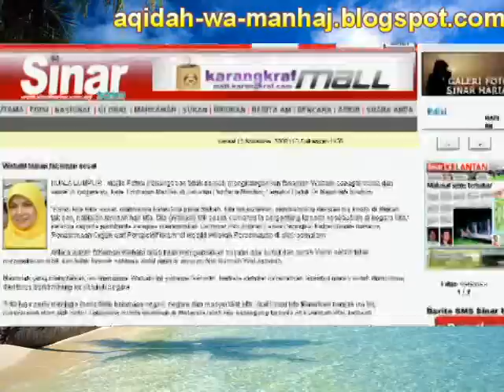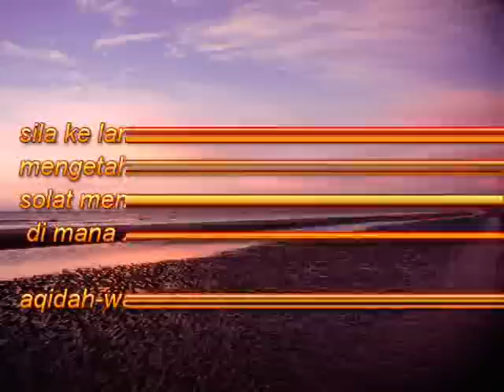Blogger Muda Membantah Mufti Pahang Dan YB Dr Mashitah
Sunnahkah  Berdoa & Berzikir Dengan Berjamaah, Berlagu, Dan Menangis?
Perkataan al-Hafiz Ahmad bin Ali bin Hajar al-Asqalani Tentang Istiwa
Wahhabi Tidak Sesat-Mashitah
Dr Asri - Perlukah Jais Layan Seperti Penjenayah?
Dr Asri mencari kasut/seliparnya ketika serbuan JAIS
Gelombang Fitnah
SIDANG MEDIA DR ASRI MENYANGKAL TUDUHAN PGSM

s